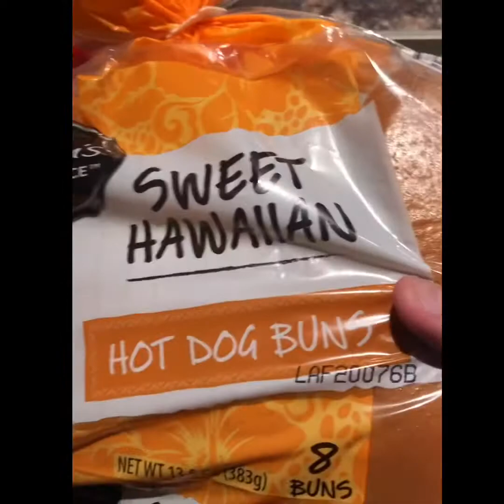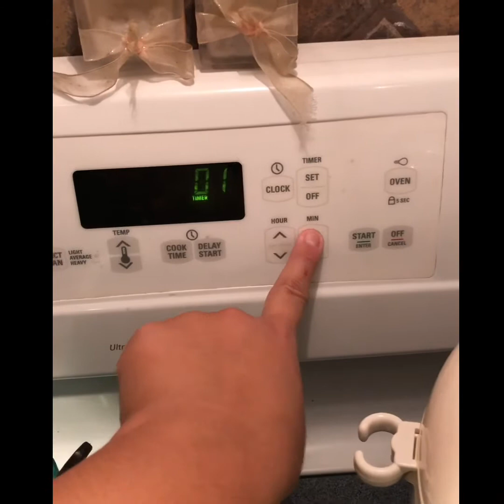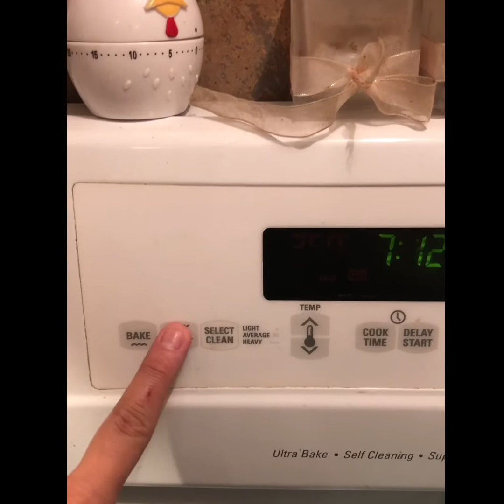Kids Favorite: Stuffed pizza dogs 🍕🌭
Ingredients:
- Hot dogs
- Hot dog buns
- Pizza sauce
- Mozzarella cheese
- Pepperoni (optional)
- Butter
- Garlic powder

Prep work:
- Melt a heaping scoop of butter and add garlic powder, mix well.
- Set oven to 350 degrees
- Spread melted butter in between the buns
- Place buns on a cookie sheet or flat pan, put in oven for about 5mins to toast
- Boil hot dogs (I like to pan fry it)
- Place each hot dog in the bun and proceed to spreading toppings
- Pour pizza sauce then mozzarella then pepperoni (put as much as desired)
- Place sheet of hot dogs back into the oven and set to broil on middle/top row for about 3mins (depending on the heat strength of your oven, increase time if needed)
**Keep oven door slightly open and watch closely to not over cook or burn

About this dish:
Who doesn’t love pizza and hotdogs? The best part of this dish is you get the best of both worlds in one. A classic take of both dishes put together for a perfect pair.  These are a party favorite for kids and adults . Whether you serve it as a meal or as an appetizer, it is certainly made to please.